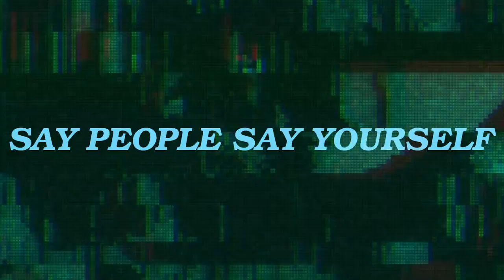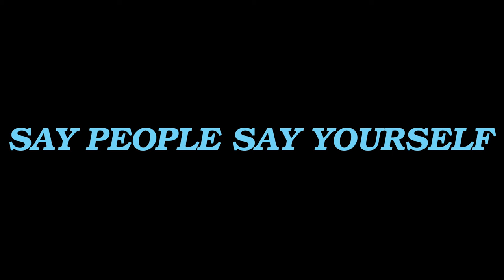Joseph Schooling Saga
By now all of you have probably heard of this debacle. A national hero, suddenly becomes national enemy? But why? Do you support his decision? Do you think he deserves to live his life like any regular young man? We want to hear your thoughts as well!

Say People Say Yourself is a weekly (rectangle) table talk about anything and everything under the sun.

Fronted by Su, Ezra, and Lucas, this new, bold and exciting will discuss and dissect issues that are close to the young and young at heart!

We're also on TikTok @boldplaysg!